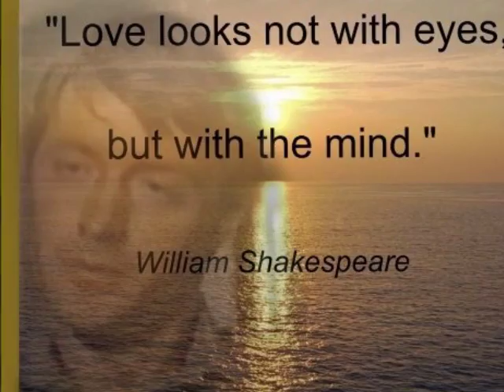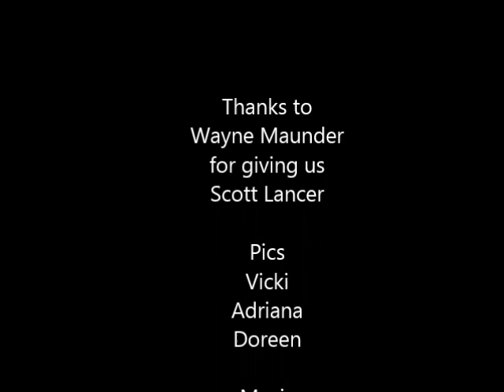January 2016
Scott Lancer Pics of the day - January 2016